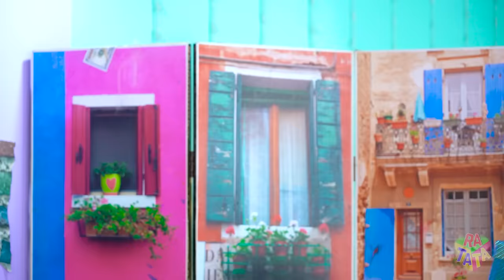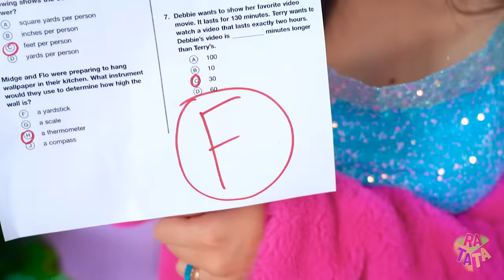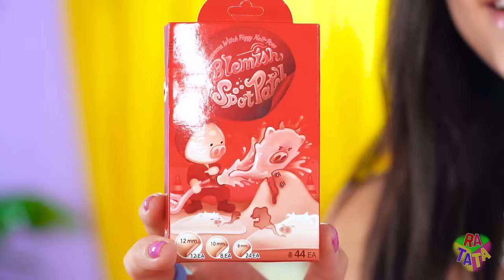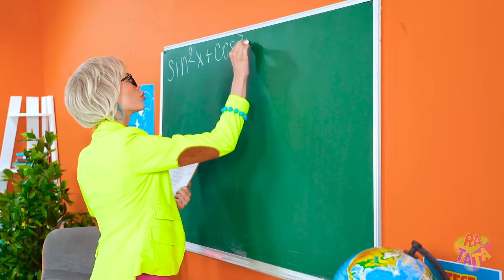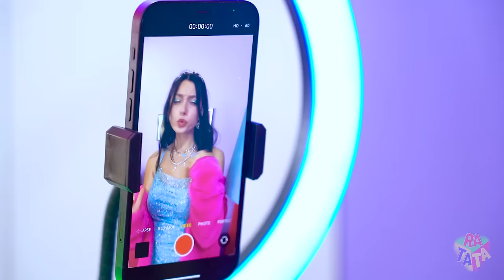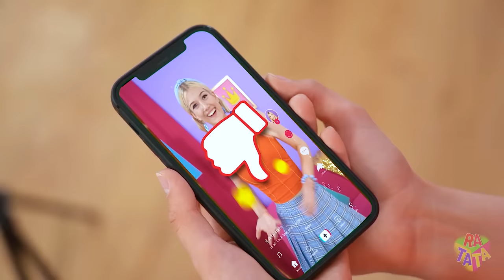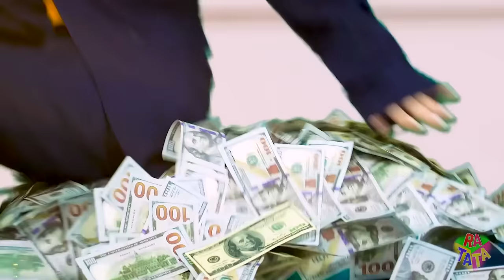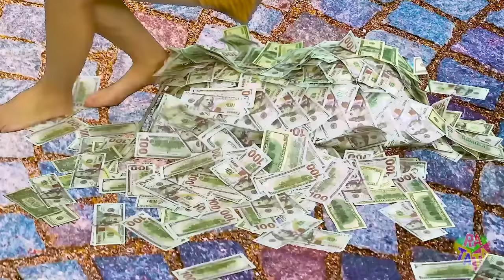Rich Sister vs Poor Sister | Expensive vs Cheap Makeover Ideas From Nerd to Popular by RATATA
Going from nerd to popular is not an easy task! But the rich sister vs the poor sister has already felt the competition and does not want to back down!  Whose makeover ideas  will be effective?